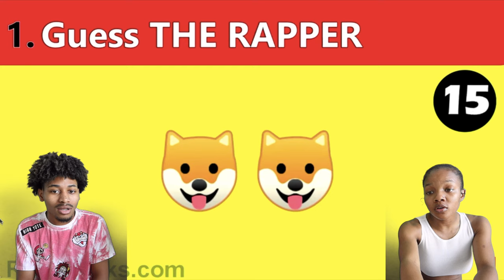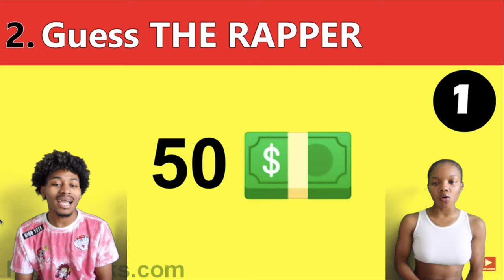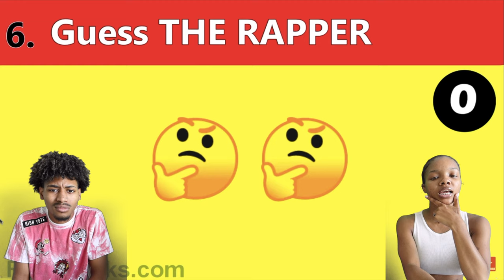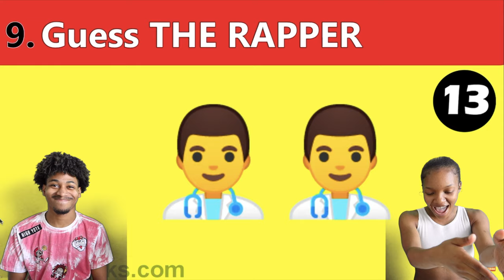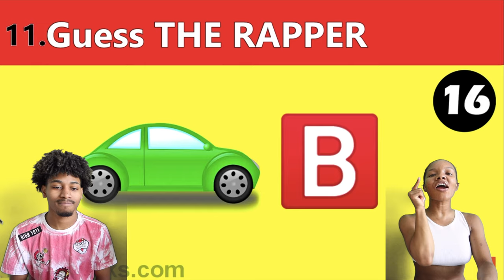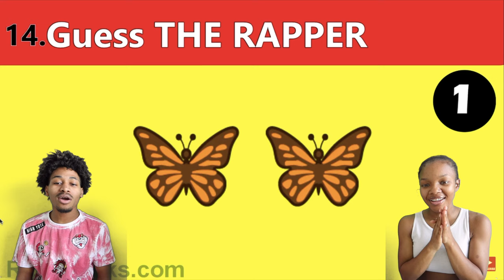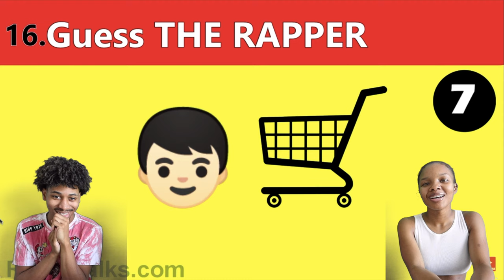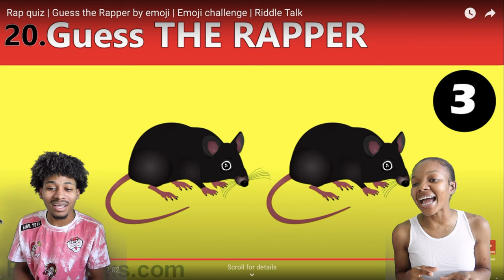Guess The Rapper By EMOJI Challenge *EXTREMELY HARD*